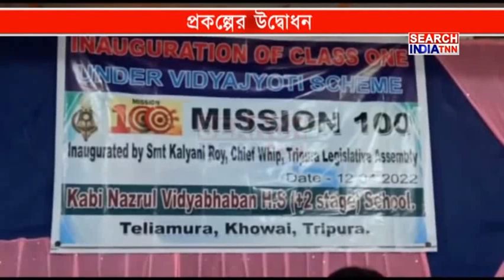রাজ্যের বিভিন্ন প্রান্তে স্কুলে স্কুলে চলছে বিদ্যা জ্যোতি প্রকল্পের আনুষ্ঠানিক উদ্বোধন প্রক্রিয়া।